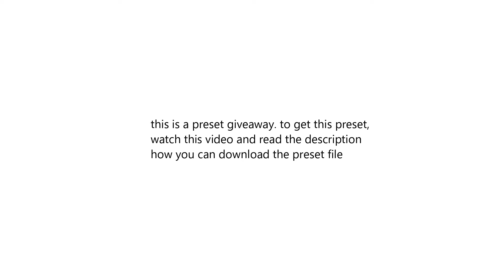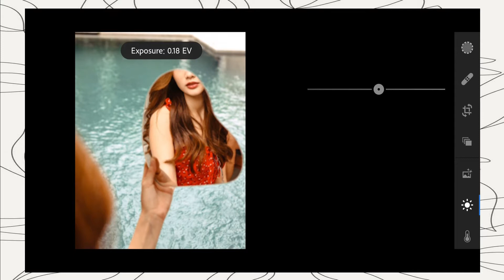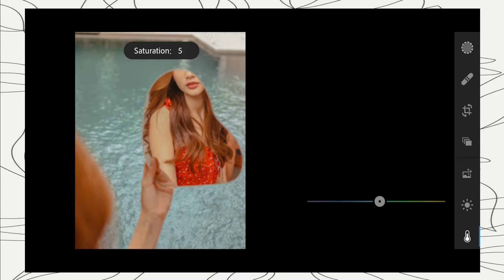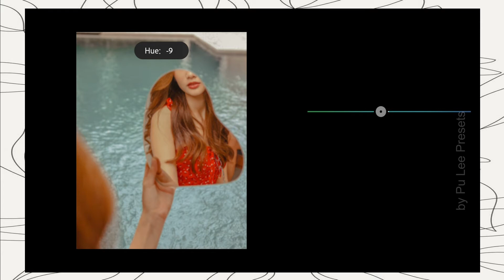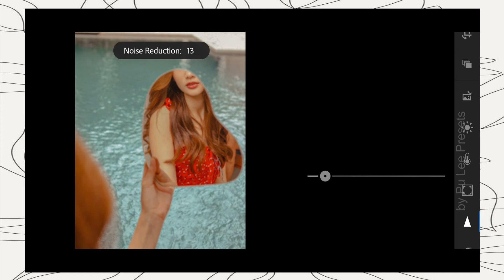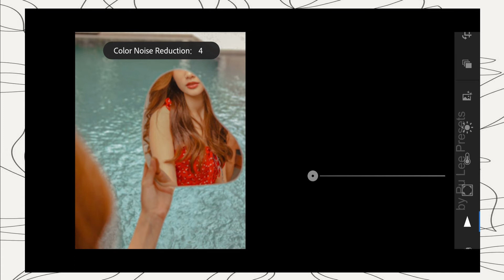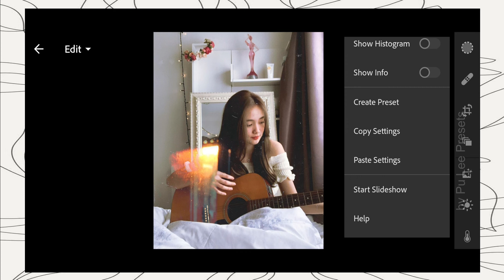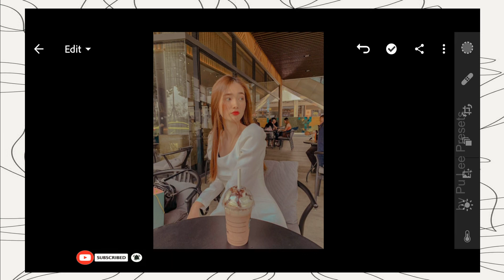Faded Baby Lightroom Preset - Faded Tone Lightroom Mobile Free DNG - Faded Filter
In this video, I will show you how to edit and make your photos and instagram feed using this preset.

𝙏𝙝𝙧𝙚𝙚 𝙬𝙖𝙮𝙨 𝙩𝙤 𝙜𝙚𝙩 𝙩𝙝𝙞𝙨 𝙛𝙞𝙡𝙩𝙚𝙧/𝙥𝙧𝙚𝙨𝙚𝙩:
𝟭. You can follow editing steps on the video
𝟮. Or you can save your time and buy my presets on my IG Store
𝟯.This Preset is available in DNG format for PC, Android & IOS. You can get this preset for FREE by following the instructions below.

 𝐍𝐎𝐓𝐄⚠️
I would like to encourage everyone to please use the official hashtag : ( puleepresets ) when posting on Instagram and Facebook to get featured.

✨𝐁𝐀𝐂𝐊𝐆𝐑𝐎𝐔𝐍𝐃 𝐌𝐔𝐒𝐈𝐂✨

© 𝑃𝑢 𝐿𝑒𝑒 𝑃𝑟𝑒𝑠𝑒𝑡𝑠 (2021)